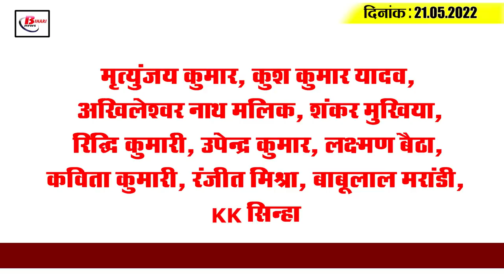Get Today Bihar Evening breaking news of 21th May 2022 on BPSC, Lalu yadav, Mukesh Sahani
Get Today Bihar Evening breaking news of 21th May 2022 on BPSC, Lalu yadav, Mukesh Sahani, 'Rustic Disco'.

1. Bihar government to give compensation for crop loss

2. In the next three days, the weather will record rapid fluctuations.

3. PM pays tributes to former PRIME Minister Rajiv Gandhi on his death anniversary
4. Allan Coaching Institute in Kota to bear the cost of Sonu's education

5. Unarmed journalism took the life of a journalist
6. Another arrested in BPSC question paper leak case

7. Bihar government to give rs 4 lakh compensation to these people

8. Fluctuations in the case of Corona continue

9. Bihar Police Men's Association President Sacked from Post
10. Lalu's family took land in exchange for a job in the railways
11. Tejashwi speaks in London on strengthening the values enshrined in the Indian Constitution

12. Mukesh Sahani is  busy preparing for Lok Sabha elections 2024.

13. 'Rustic Disco' to release on May  27
14. CBSE makes  significant changes in evaluation pattern of 10th and 12th

15. Former Indian player's statement  is not a place in T20 squad for Kishan and Dhawan

Mrityunjay Kumar, Kush Kumar Yadav, Akhileshwar Nath Malik, Shankar Mukhiya, Riddhi Kumari, Upendra Kumar, Laxman Beta, Kavita Kumari, Ranjit Mishra, Babulal Marandi, K.K . Sinha

Have you also suffered heavy losses due to thunderstorms and thundershowers in your area ?

1.